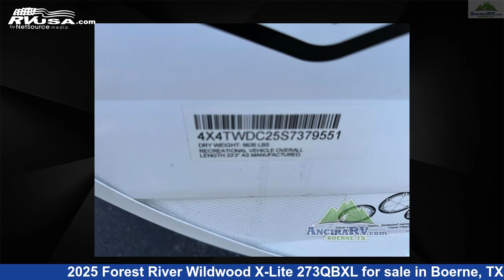Wonderful 2025 Forest River Wildwood X-Lite Travel Trailer RV For Sale in Boerne, TX | RVUSA.com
This 2025 Forest River Wildwood X-Lite 273QBXL is a Travel Trailer RV. It is located in Boerne, TX 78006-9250 and is offered for sale by Ancira RV. This New Forest River Is 33' 0" in length and features sleeps 10, Slideout, and 38 gal fresh water capacity. The floorplan layout of this Travel Trailer features Bunkhouse, Front Bedroom, Outdoor Kitchen, U-Shaped Dinette.

Ancira RV is a dealer for brands like: American Coach, Coachmen, Fleetwood, Forest River, Keystone, Newmar, Roadtrek, Tiffin, Winnebago and offers the following rv services: Parts/Accessories, Service. They stock rv types such as: Class A, Class B, Class C, Diesel Pusher, Expandable Trailer, Fifth Wheel, Motorcycle Trailer, Popup, Tow Dolly, Toy Hauler, Travel Trailer. For more information and pricing on this unit, To see all units available for sale by Ancira RV,